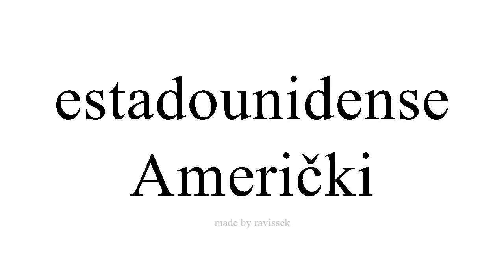Saznajte Španjolski Američki